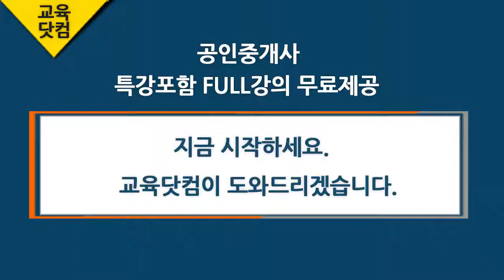공인중개사 FULL강의 무료로 수강하세요.